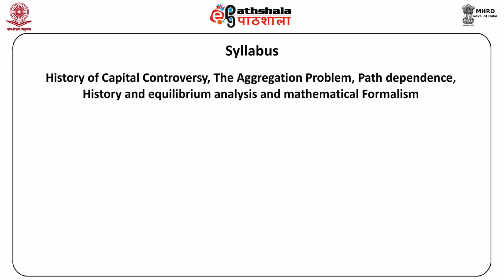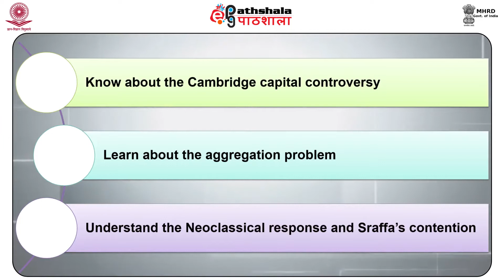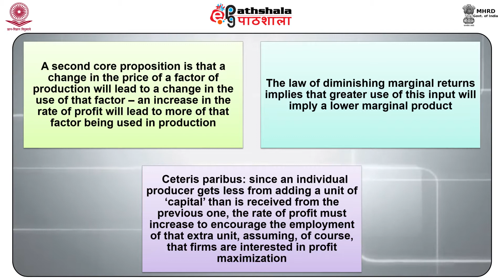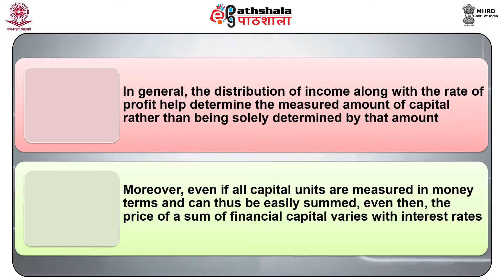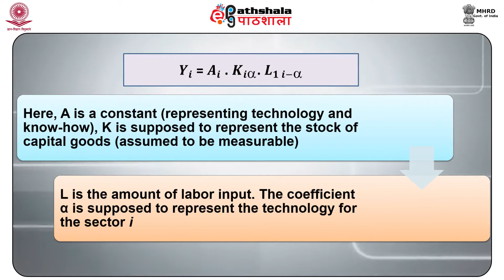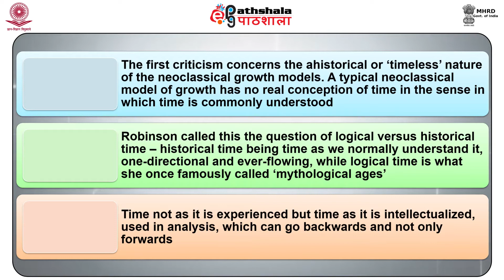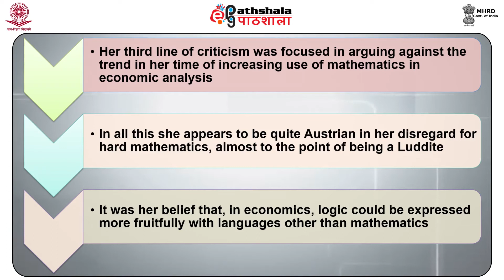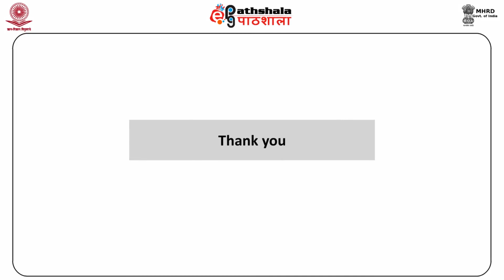Economics P-12 M-08.Cambridge criticism of Neo-classical analysis of growth: The capital controversy